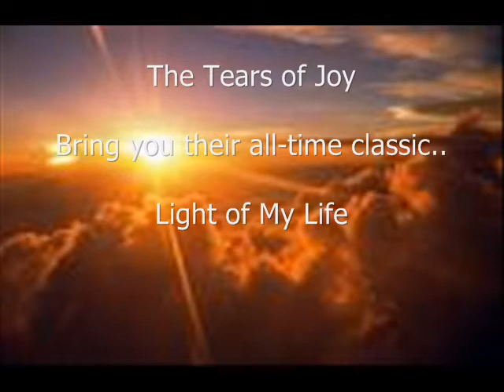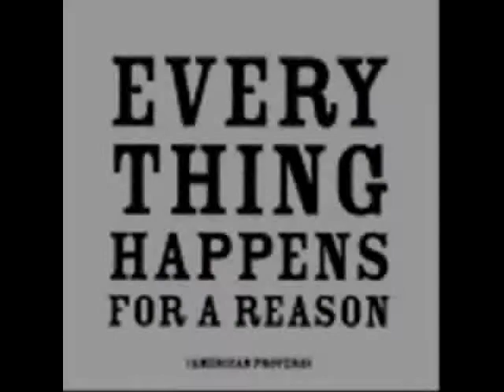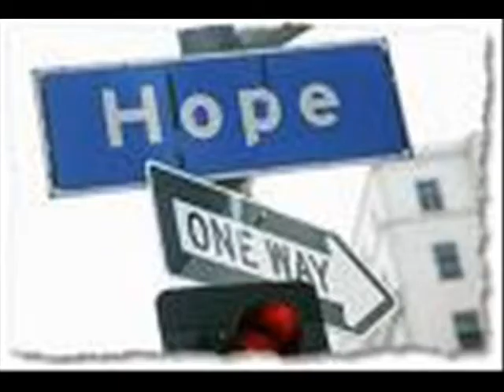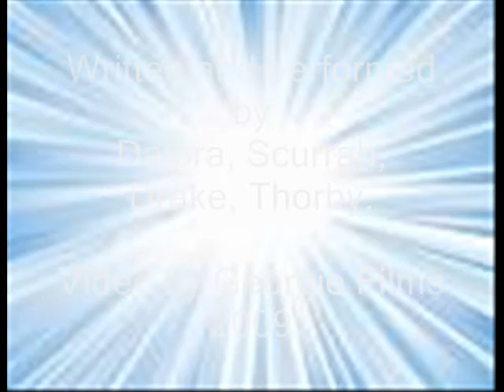Tom Dalpra and Something Else - Light Of My Life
Tom Dalpra and Rich Scurrah of Nutmeg  along with Jim Thorby from This Replica with the cult classic  Light Of My Life. Tom Drake on bass.